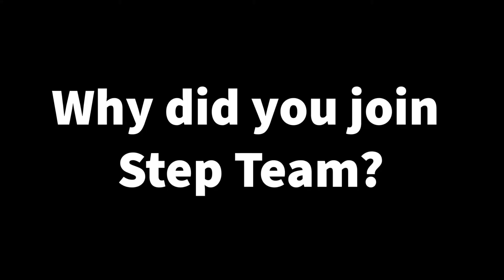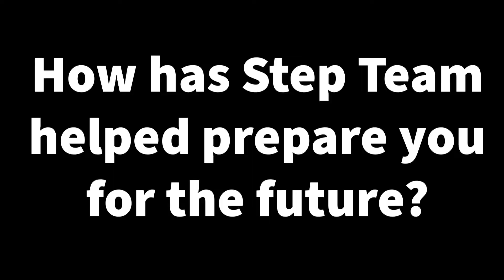BHS Now 110119